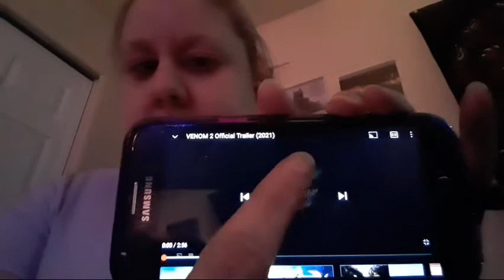Venom 2 Trailer Reaction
Reacting to the first trailer of Venom: Let There be Carnage